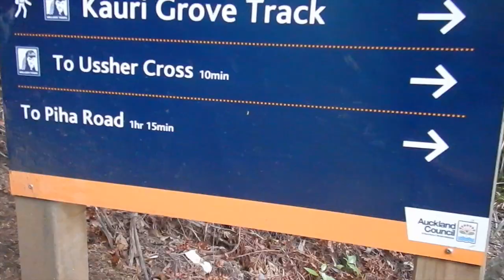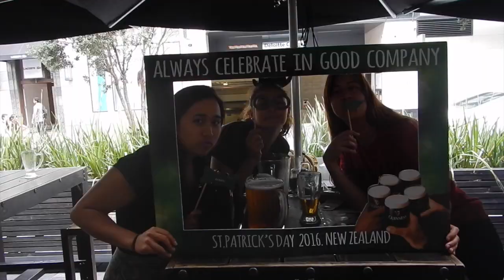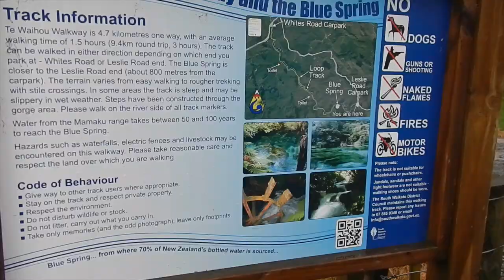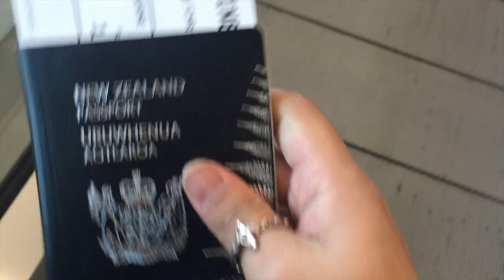Auckland, New Zealand Trip March 2016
Here's a quick shot of how my week went in Auckland, New Zealand.
Tried to keep it as short as possible due to the fact that I'm squeezing 1 week worth of videos in a 3-minute music.

Trip Info: Auckland, New Zealand
Kite Kite falls, Piha
Palm Court High Tea, Langham
Basketball @ Mangere Bridge
Auckland City St Patricks Day
Te Waihou Walkway and the Blue Water Springs